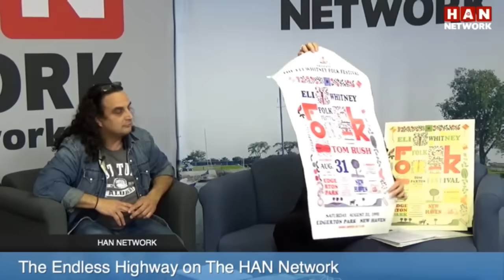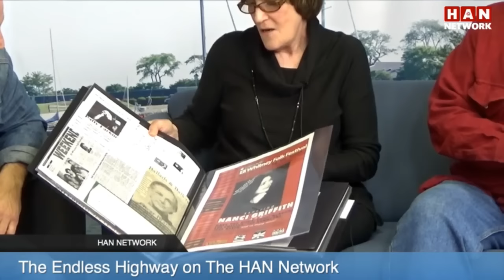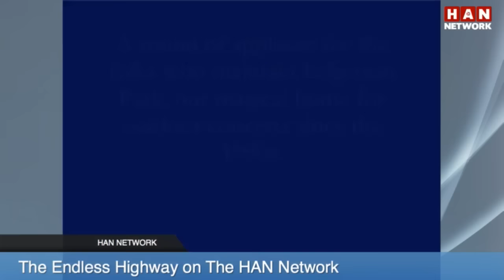The Endless Highway: Connecticut Music at Home & On the Road 3.24.16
Richard Patchkofsky hosts "The Endless Highway" on the HAN Network. Richard talks with Connecticut musicians and organizers of musical events around Connecticut. For the pilot episode, Richard talks with the organizers of the CT Folk Fest.